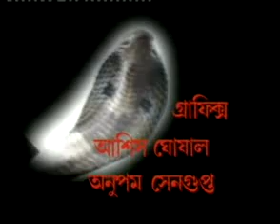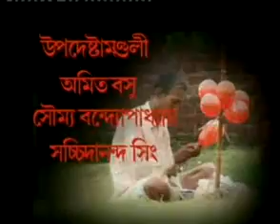Jhapan, a Documentary on Snake Festivalthe festival of snake part 3.flv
A Documentory film (short) by Sandipan Chakraborty.
This is related with Ma Manasha Puja at Bishnupur. The festival is popular as "Jhapan".
Courtesy: Kolkata TV, a Bengali News Channel